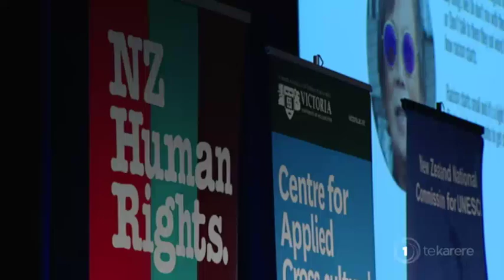Christchurch tragedy raises questions on history of racism in NZ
Today marks Race Relations Day. The Christchurch terrorist attack had raised serious questions about racism in New Zealand. Māori, Pasifika and other ethnic groups say there have always been racist elements here in our country. Political reporter Eruera Rerekura has more.